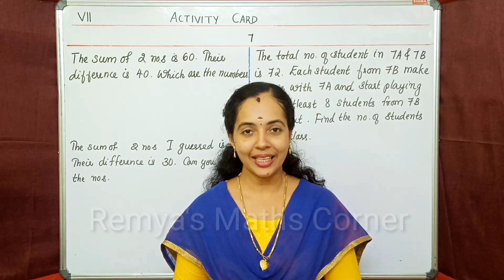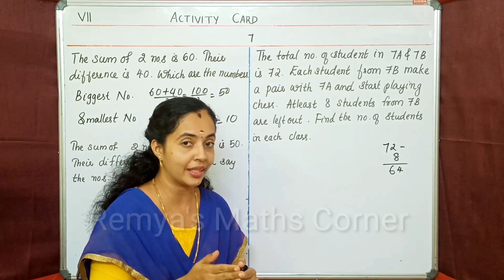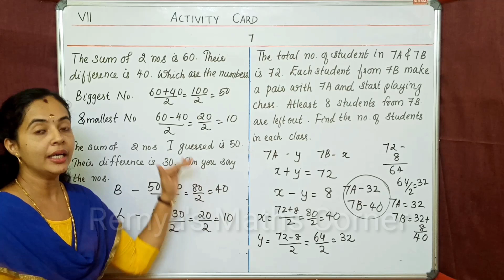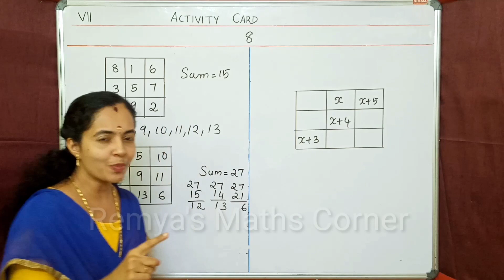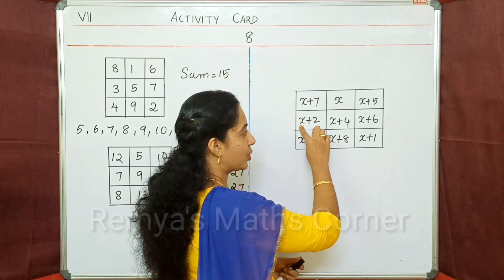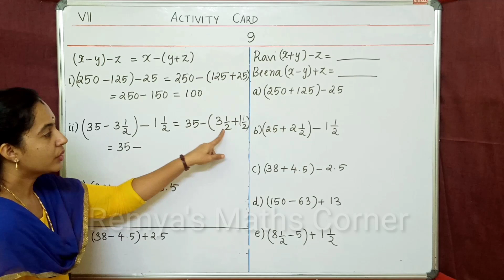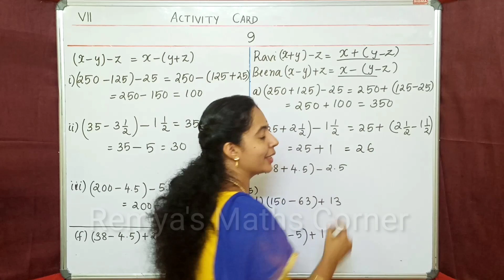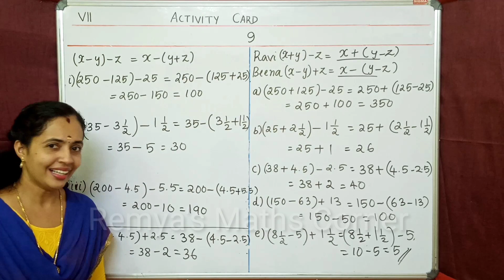LEARNING EXCELLENCE RECORD CLASS 7 MATHS | പഠനമികവ് രേഖ 7TH STD MATHEMATICS | ACTIVITY CARD | PART 3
HI
LEARNING EXCELLENCE RECORD CLASS 7 MATHEMATICS
പഠനമികവ് രേഖ ഗണിതം
ACTIVITY CARD
WORK SHEET
PART 3
query solved
learning excellence record class 7
learning excellence record class 7 maths
learning excellence record maths class 7
learning excellence record class 7 maths solved
std7 learning excellence record
padanamikavurekha class 7 maths
class 7 maths learning excellence record